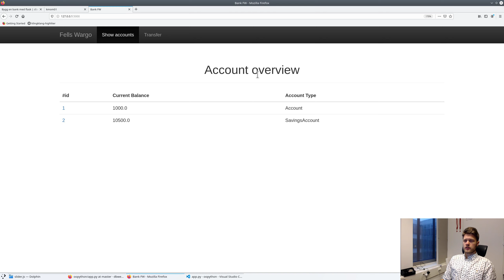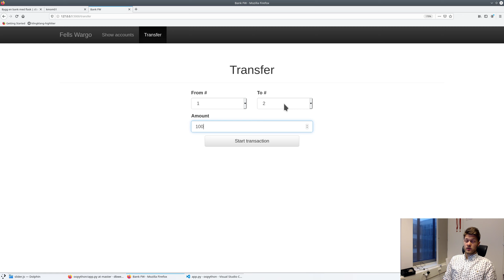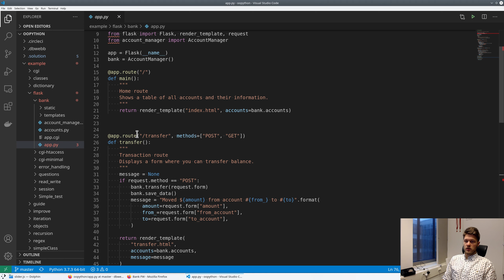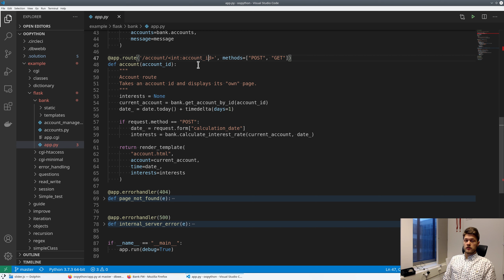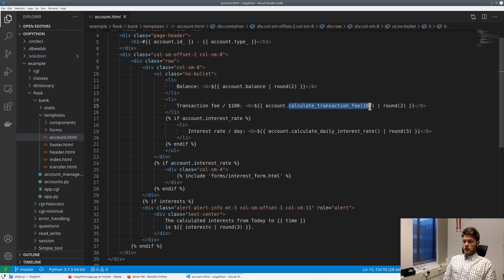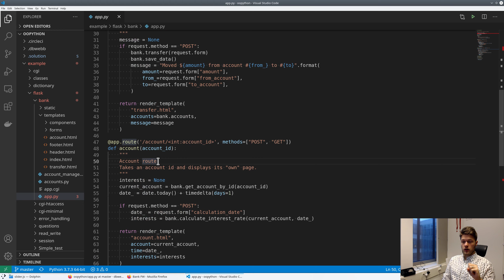Gammal - Introduktion till bank uppgiften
Andreas visar upp en färdig bank